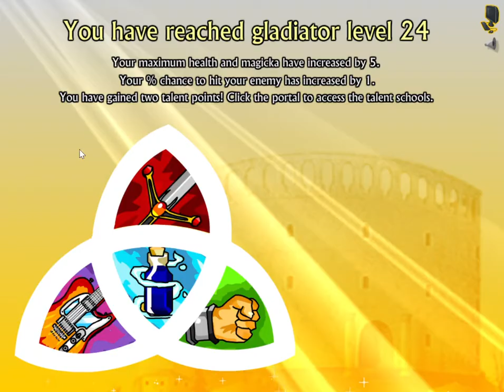Swords And Sandals 3 #8 Magia mocna sprawa